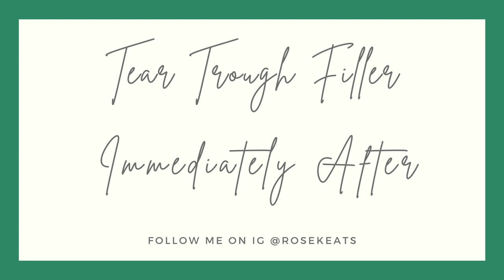Tear Trough Filler / Under Eye Filler Vlog - Before & After, Real Time Treatment Footage, Results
I recently decided to get my under eyes filled and thought I'd share the process and results with YouTube should anyone else be considering tear trough fillers as a treatment for hollow, sunken undereyes.

I saw Lucy Macarthur who is @lucymacarthuraesthetics on Instagram, she works between Dundee and Paisley, Glasgow.

Timestamps

0:00 Introduction
3:19 Before the tear troughs
7:36 Real Time Tear Trough Treatment
13:23 Immediately After
16:53 4 Days Later
18:53 2 Weeks Later
22:03 3 Weeks Later
24:13 Before and Afters
25:00 Wrap Up
25:20 General Procedure Chat - How it happens, is it painful, how do my under eyes feel?
29:37 My specific treatment - where I went in Glasgow, Scotland for under eye filler